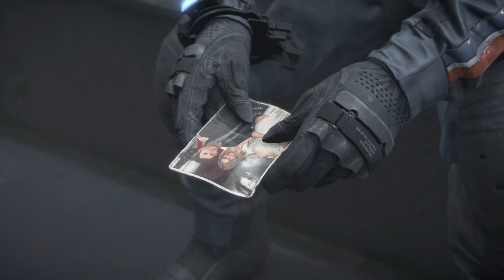Death Stranding Full PC Game Walkthrough - Part 13: Episode 3 - Fragile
Experience the thrilling grasp of one of the most popular games ever created. From the mind of Hideo Kojima and Kojima Productions - Death Stranding.

Follow Sam Porter Bridges, a freelance courier pulled into a chain of events delivering supplies to isolated colonies and reconnecting them via a wireless communications network across the United States following a cataclysmic event known as the Death Stranding which caused destructive creatures to begin roaming the Earth.

Thank you for your support - it goes a long way!